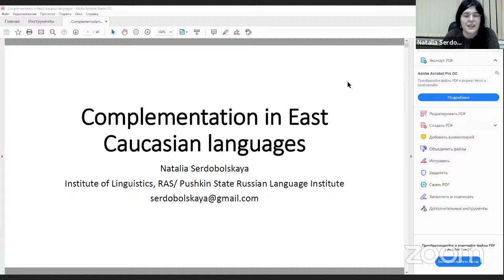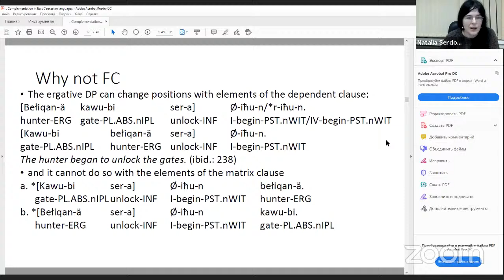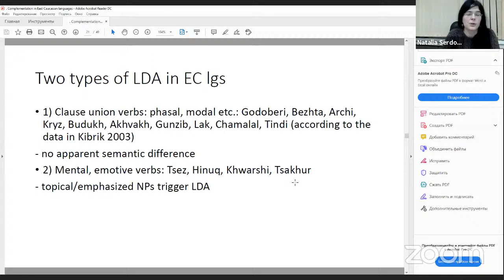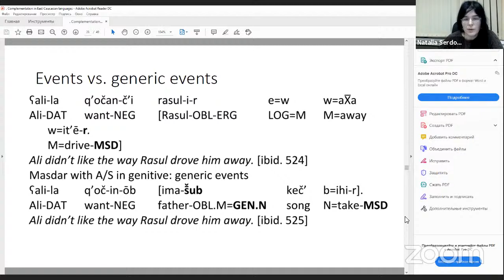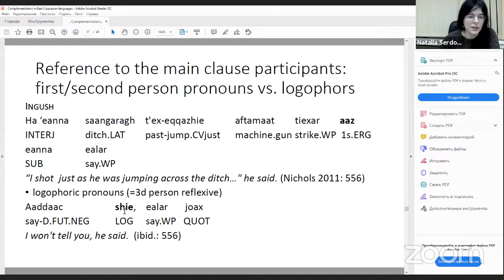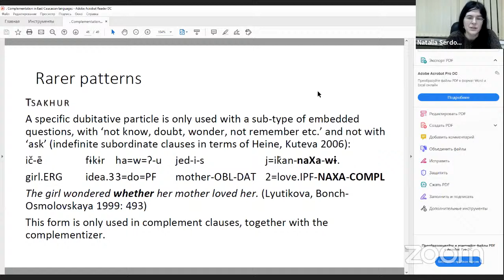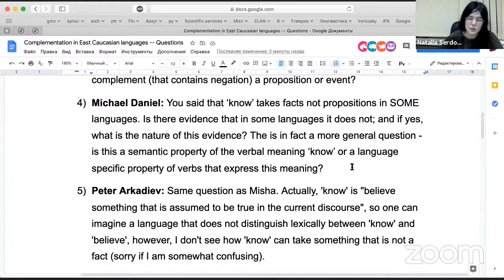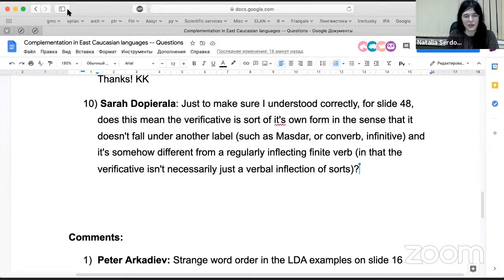Complementation in East Caucasian languages (Natalya Serdobolskaya)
Online course on East Caucasian languages (Lecture 12)
Linguistic Convergence Laboratory (HSE University, Moscow)

The systems of complement clauses of East Caucasian languages present interesting issues both in their syntax and semantics. They exhibit a number of puzzling structures that are challenging from the theoretical point of view: non-finite clauses where all the arguments are encoded in the same way as in independent sentences, backward control, long-distance reflexive pronouns, long-distance agreement in complement clauses.

The complementation systems of East Caucasian languages also differ from those of Slavic and Germanic with respect to the semantic distribution of complementation strategies. In particular, East Caucasian languages seem to have a strong preference toward encoding factive clauses by dedicated markers or constructions. Indirect questions show cross-linguistically rare polysemy patterns.